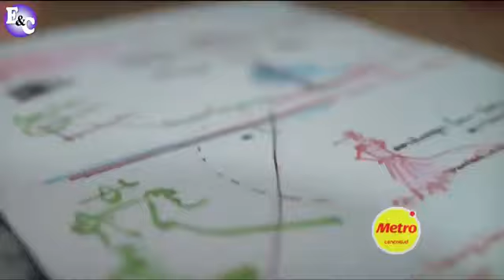Metro Mujer Insuperable Precios Mas Bajos Siempre (Peru 2018)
Grupo Mayo